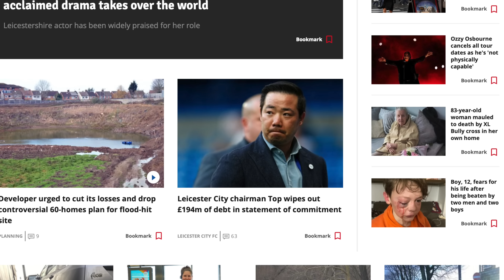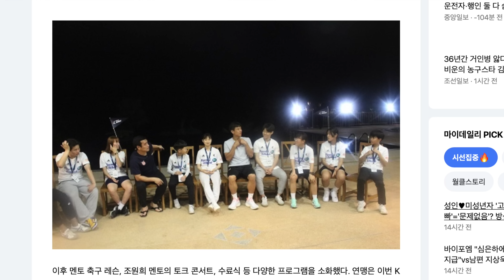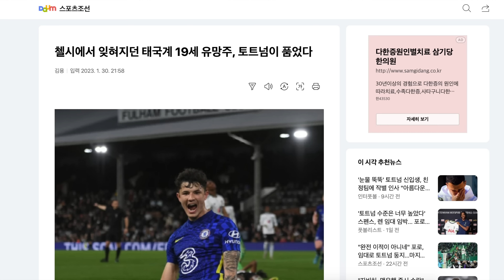ถึงไทยวันแรกมีเรื่อง!! $มิเคลสัน..OBมีหลักฐานทีมชาติไทย??? /สื่อหลีงัดหลักฐาน...จู๊ดเบล ซนยิ้มรับ!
ถึงไทยวันแรกมีเรื่อง(คลิป)!! $มิเคลสัน..โอเดนเซ่มีหลักฐาน?? /สื่อหลีงัดหลักฐาน...จู๊ดเบล ซนยิ้มรับ!